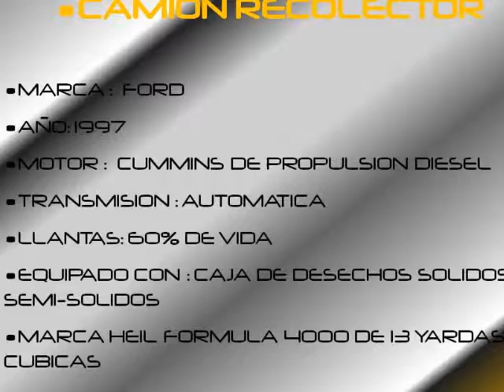Recolector Ford 1997 Venta de equipo Municipal informes 01800 633 98 88 (899)9211825